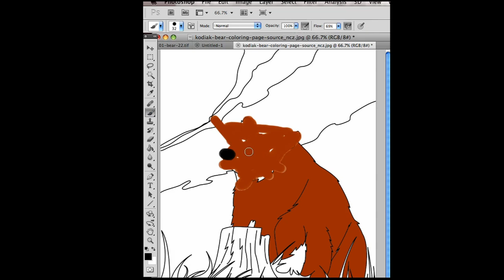Painting Warmachine & Hordes: Khador Kodiak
Khador Kodiak Heavy Warjack painted for gaming purposes. Also, please let me know if there are any minis you'd like to see in future tutorials. I prefer Privateer Press models, but I'm happy to paint anything.